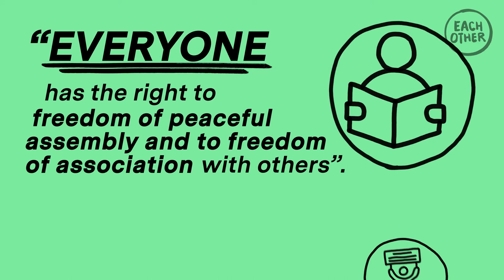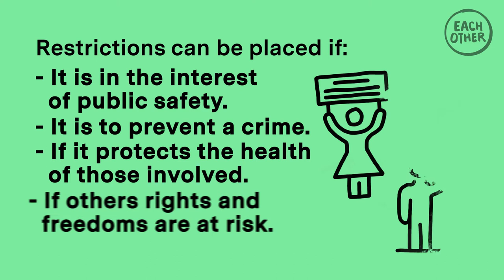The right to freedom of assembly explained in 2 minutes!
This video is about Article 11 of the HRA which is freedom of assembly and association. This right ensures we can protest freely and join trade unions with others who share similar views.